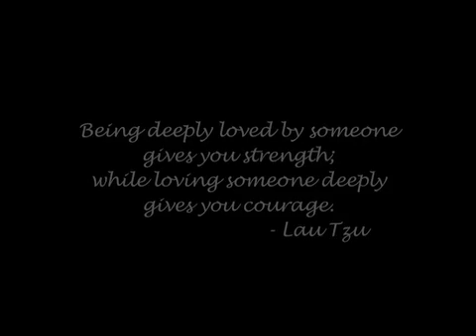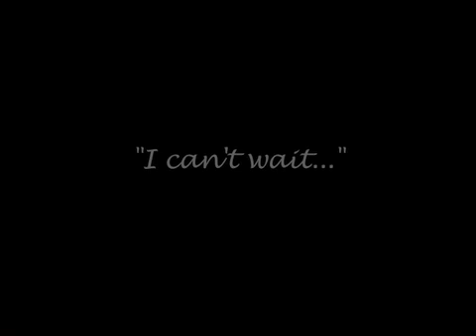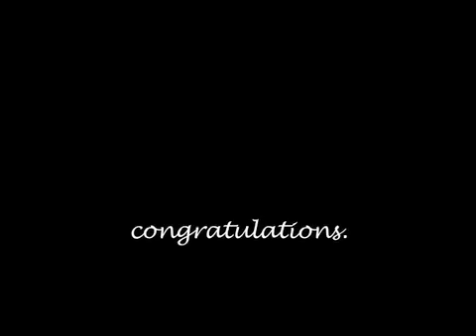Ira & Jerome Wedding Slideshow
A slideshow video with entourage clips.

This felt like a 48-hours of madness project.  Flew into L.A. Friday morning, drove to Laguna, interviewed the entire entourage, drove to Santa Monica, edited all night and next day, drove back to Laguna late afternoon to catch end of ceremony, rush back to hotel room to finish edit, output to tape 15 minutes before screening on Saturday night.  Okay that's more like 36 hours, but it was still madness!  (Fun Fact: my macbook HD crashed/failed the next day. guess they don't build them strong enough for "madness")